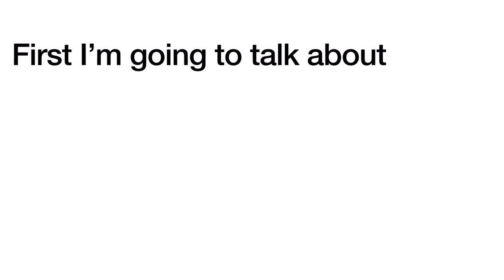Logo History #400 Super Mario Bros Plumbing Ultimate Sackboy and Dumb Ways To Dash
Hey guys PokémonHildaMaoMao Rocks 2006 and today I’m going to do the Logo History about Super Mario Bros Plumbing Ultimate Sackboy and Dumb Ways To Draw also Don’t Forget To SUBSCRIBE to my channel and Credit goes to Logopedia YouTube and Dream Logos Wiki and it was requested by @Snargg   And requests are open and Animan Studios Logo History is Cancelled